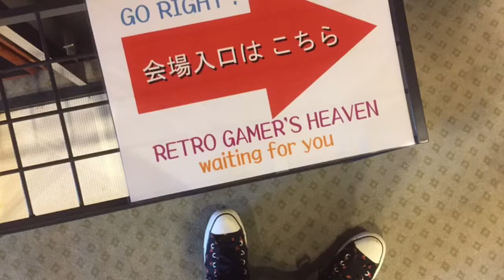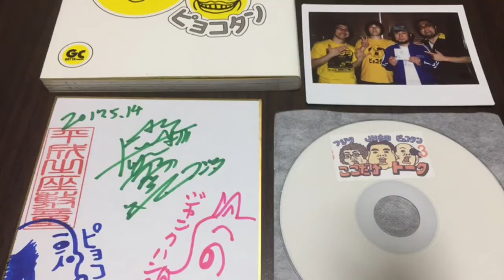【2017年】ゲームレジェンド26 レトロゲーム・マイナーゲーム中心同人誌即売会 埼玉県川口駅前市民ホール・フレンディア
5月14日(日)ゲームレジェンド26  川口駅前市民ホール フレンディア レトロゲーム・マイナーゲーム中心同人即売会をまとめてみた。